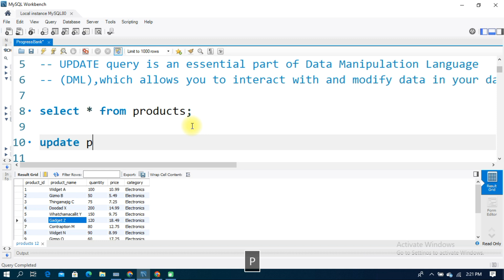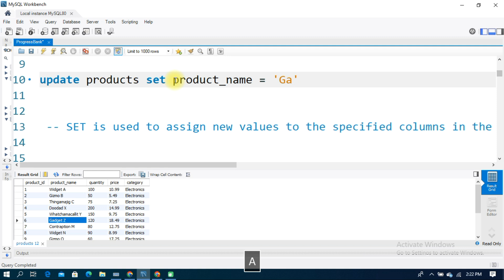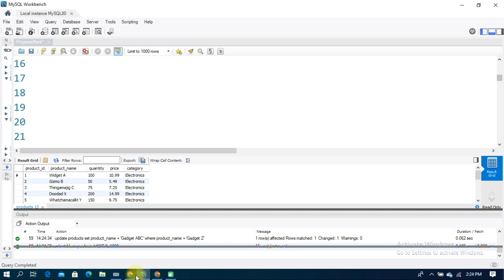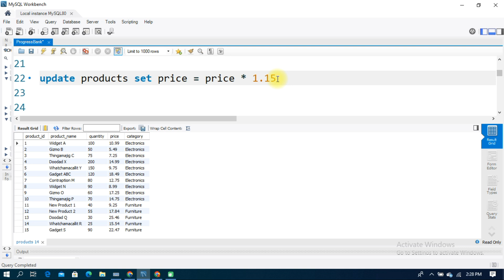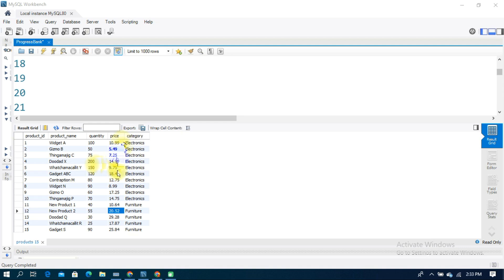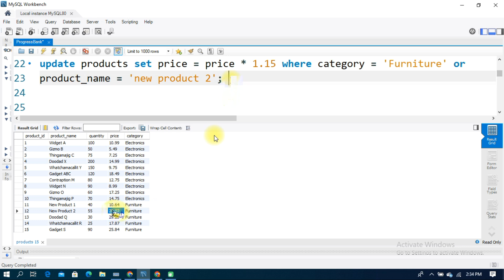MySQL in Telugu - How to write SQL query to update data into the table?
Hello everyone,  I will quickly cover what is update query in SQL  with examples in this video.

CREATE TABLE products (
    product_id INT ,
    product_name VARCHAR(100) NOT NULL,
    quantity INT,
    price DECIMAL(10, 2),
    category VARCHAR(50)

INSERT INTO products (product_id, product_name, quantity, price, category)
VALUES (1, 'Widget A', 100, 10.99, 'Electronics');

VALUES (2, 'Gizmo B', 50, 5.49, 'Electronics');

VALUES (3, 'Thingamajig C', 75, 7.25, 'Electronics');

VALUES (4, 'Doodad X', 200, 14.99, 'Electronics');

VALUES (5, 'Whatchamacallit Y', 150, 9.75, 'Electronics');

VALUES (6, 'Gadget Z', 120, 18.49, 'Electronics');

VALUES (7, 'Contraption M', 80, 12.75, 'Electronics');

VALUES (8, 'Widget N', 90, 8.99, 'Electronics');

VALUES (9, 'Gizmo O', 60, 17.25, 'Electronics');

VALUES (10, 'Thingamajig P', 70, 14.75, 'Electronics');

VALUES (11, 'New Product 1', 40, 6.99, 'Furniture');

VALUES (12, 'New Product 2', 55, 13.49, 'Furniture');

VALUES (13, 'Doodad Q', 30, 19.25, 'Furniture');

VALUES (14, 'Whatchamacallit R', 25, 11.75, 'Furniture');

VALUES (15, 'Gadget S', 90, 16.99, 'Furniture');